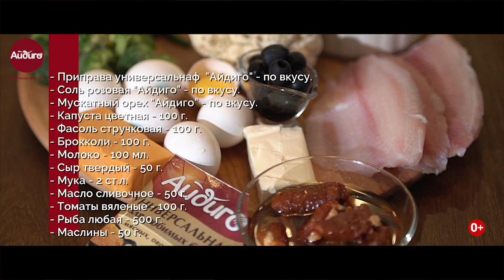Запеканка c pыбой